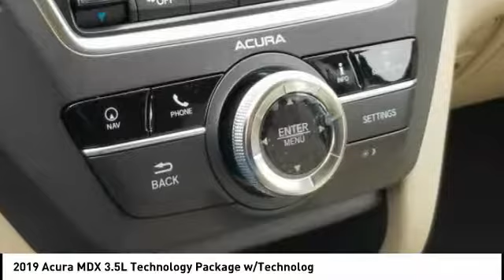2019 Acura MDX Chattanooga TN AC2203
2019 Acura MDX 3.5L Technology Package w/Technolog

Looking for the right ? Today could be your lucky day. this 2019 Acura MDX could be yours.